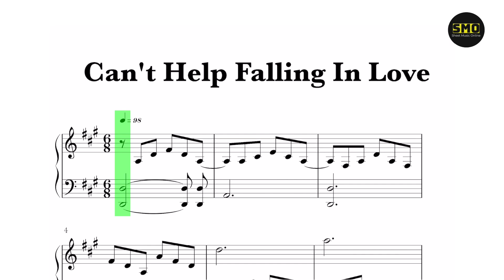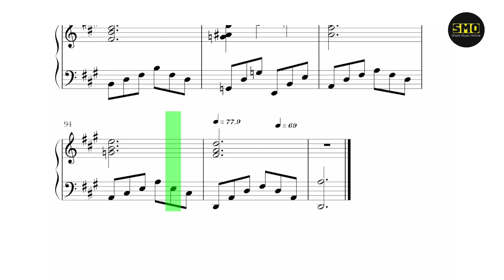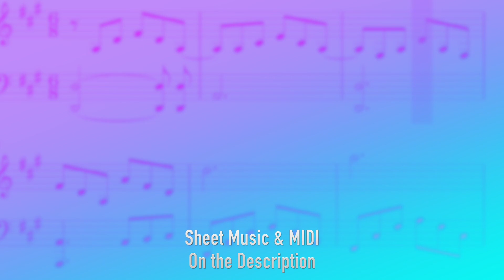Elvis Presley - Can't Help Falling In Love Sheet Music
Learn how to play Can't Help Falling In Love by Elvis Presley on piano ! Please enjoy!

This piano arrangement Elvis Presley (Can't Help Falling In Love) is fantastic to play! You can learn it with our  sheet music video
 at the top of the description!